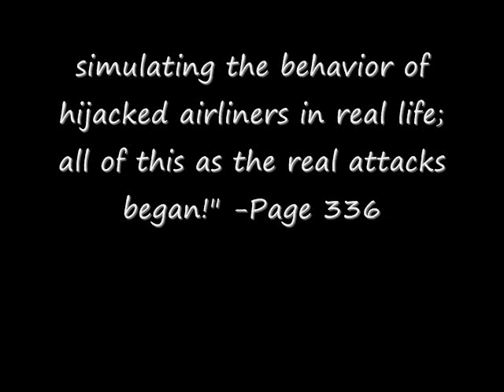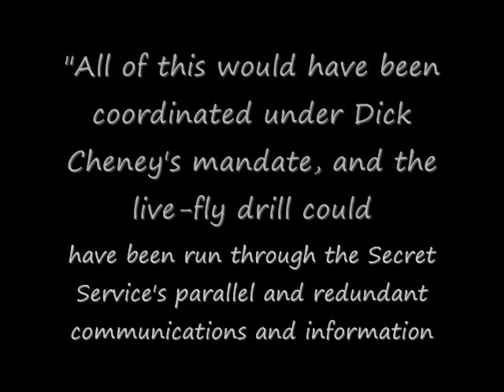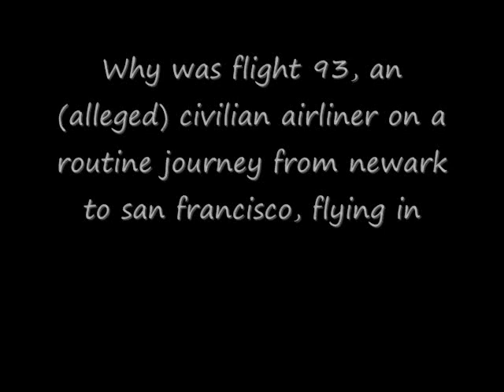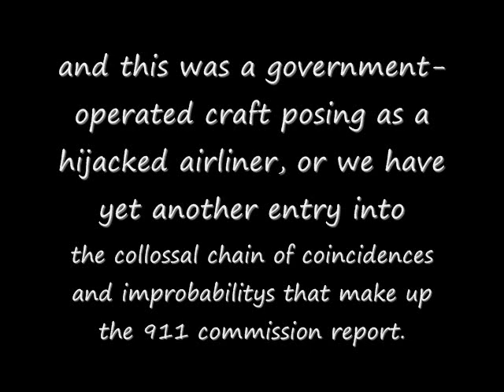911 live-fly drill CONFIRMED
A 3 month old discovery that has received no coverage as of late. Michael ruppert had suspected the existence of a hijacking exercise for nearly a decade, and now, he has finally been validated.

Years ago, mike williams of 911myths.com attempted to sweep this issue under the rug, by claiming that there were only indirect references to it. But now, vigilant warrior has been exposed through meticulous analysis of the RADEs data. Wonder what lame excuse mike will come up with now?